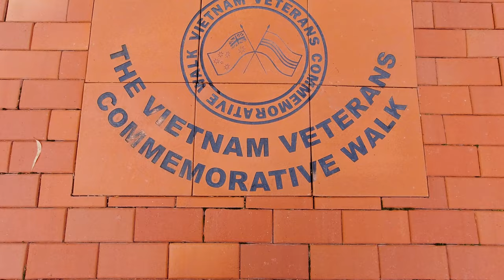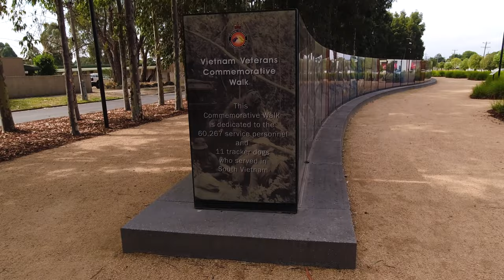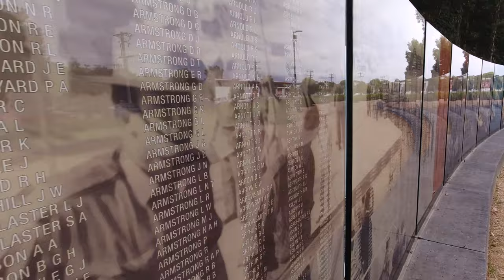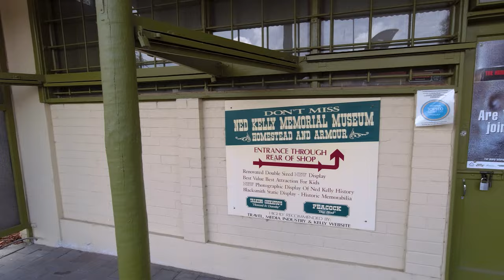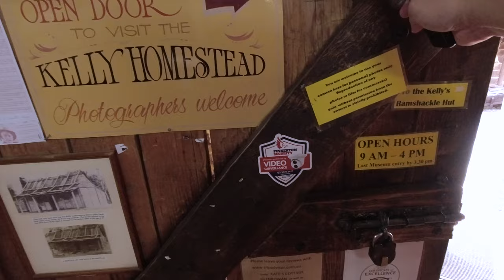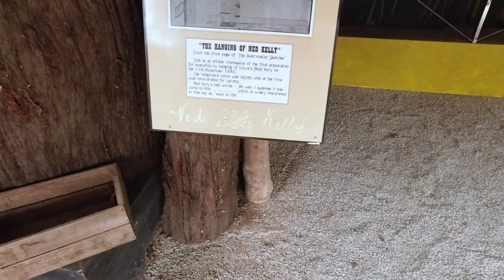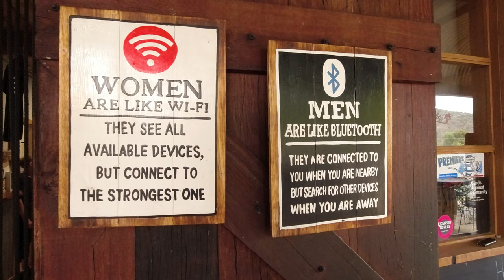🤠 Ned Kelly's Last Stand | Guide to Glenrowan, VIC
We travel up north to visit Wangaratta, stopping by Seymour and Glenrowan where we discover the history of Ned Kelly, Australia's most famous folk hero / outlaw.

Check out Topaz Labs Video AI for upscaling and enhancing your videos using AI. (link below).
I use it on my travel videos.

▬▬ 𝗧𝗢𝗨𝗥 ▬▬
Brown Brothers Private Prosecco Brunch

▬▬ CONTENTS ▬▬
0:00 - Preview
0:15 - Overview
0:25 - Travelling Up North
1:22 - Vietnam Veteran's Commemorative Walk
4:49 - Ned Kelly's Last Stand
7:24 - Wangaratta Caravan Park
8:40 - Eldorado Dredge & McEvoy Tavern
9:31 - Atrium
9:59 - Next episode

Recommended Equipment:
- DJI Avata
- DJI Mavic 3 Pro
- DJI Osmo Action 3
- DJI Osmo Pocket 2
- DJI Mini 3
- AIMTOM Battery

𝗩𝗶𝗱𝗲𝗼 𝗖𝗮𝘁𝗮𝗹𝗼𝗴𝘂𝗲
If you'd like to use our videos in your own production, you can find it available here: